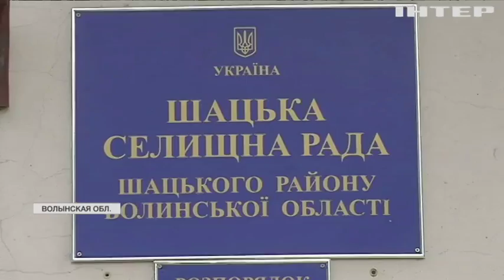Почему весенний паводок нанес Украине огромный ущерб?